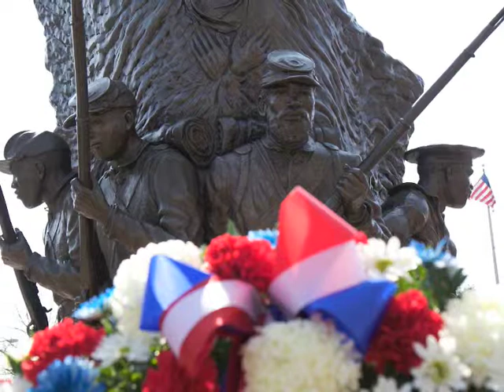Richard Dreyfuss and Jim Lighthizer: Wreath Laying at the African-American Civil War Memorial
As part of the unveiling of the Civil War Preservation Trust's 2009 History Under Siege report, actor and keynote speaker Richard Dreyfuss and CWPT President Jim Lighthizer layed a wreath at the African-American Civil War Memorial in Washington DC

Civilwar.org